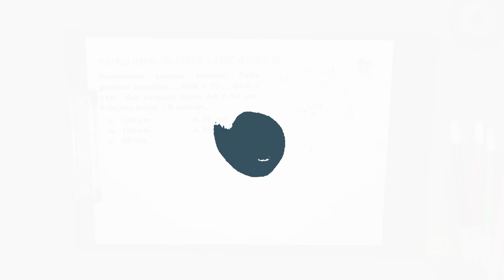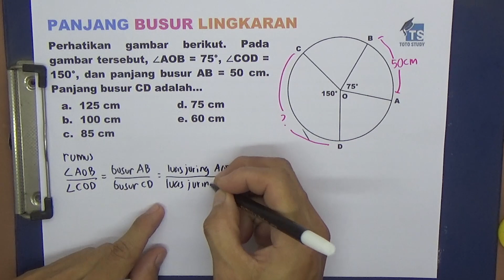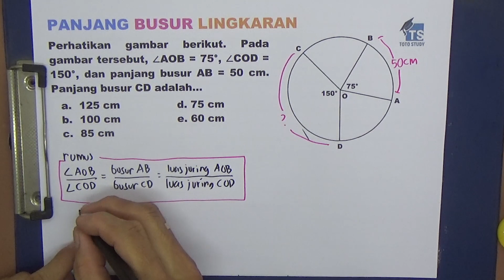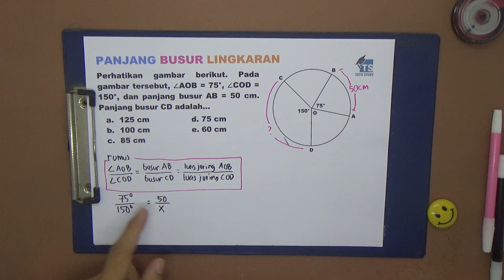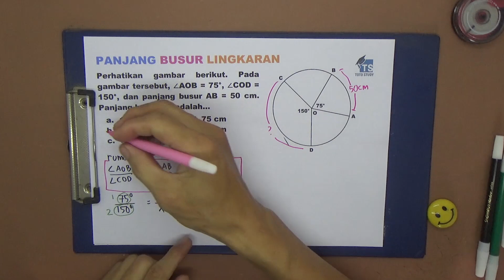Panjang Busur Lingkaran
Perhatikan gambar berikut.  Pada gambar tersebut, AOB = 75, COD = 150, dan panjang busur AB = 50 cm.  Panjang busur CD adalah ...